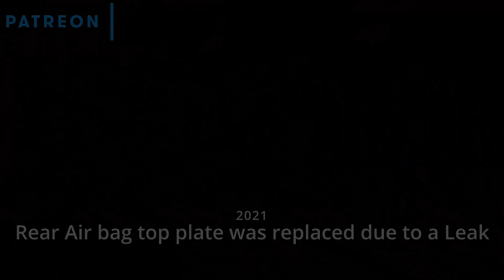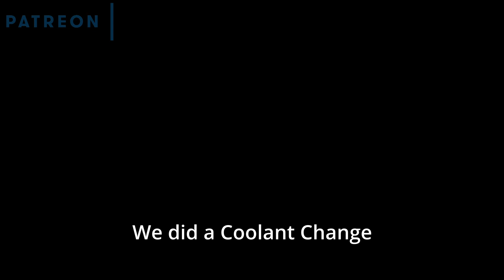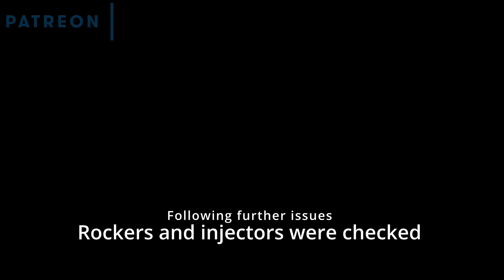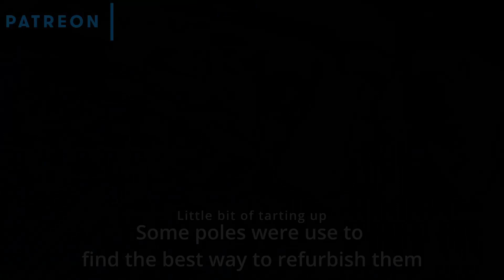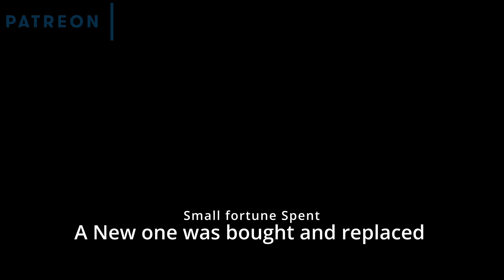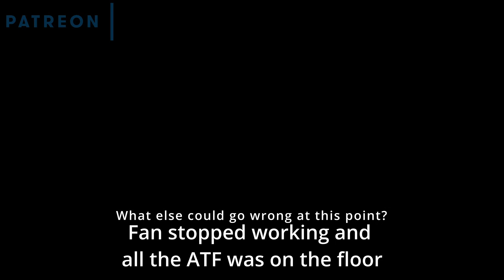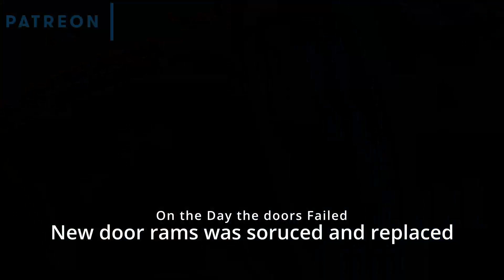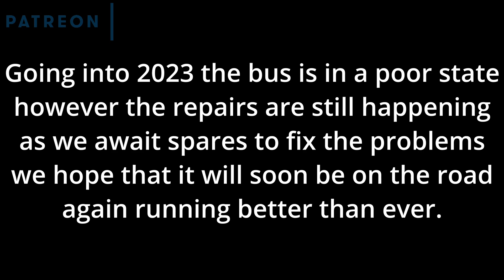Rossendale Dennis Dart SLF: The Complete Story so Far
This is a short video showing the Story of our Rossendale Dennis Dart SLF so far and all the major jobs we have done on it. Some things have been missed out but you can check all the videos out in the playlist on our channel on the 1998 Dennis Dart.

Timing Stages
0:00 - Intro